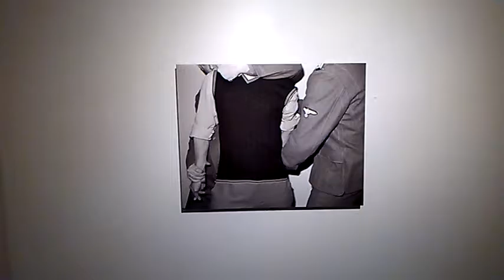DAMY RADĘ,GDY MAZUR ZA DORADZANIE NA STRONĘ PEPICZKÓW PRZEPĘDZIMY I PO LICHWIE!!!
W GALERII TEATRU STUDIO W WARSZAWIE/-MAKRYNA MIECZYSŁAWSKA JECHAŁA PEWNIE DO SAMEGO RZYMU NA DOBRYM WOZIE. ,NIESIONA PRZEZ BARDZO WIELU MURZYNÓW DIABŁA//-CZY MAKRYNA JECHAŁA DO PAPIEŻA Z MISJA JAKĄŚ,CZY GŁOSIŁA PO DRODZE DO RZYMO--ŁACINY PRAWDĘ Z PISMA ŚWIĘTEGO BIBLII?Z PEWNOŚCIĄ,-NIE!EDUKACJA W RADIU CONCHITA EXTRA,TO COŚ BARDZO ZNANEGO,ŻE LUDZIE WIEDZĄ IŻ KAŻDY NAUCZYCIEL .TEŻ NAWET MUSI SIĘ DOKSZTAŁCAĆ!/CHCIAŁ,CZY,-NIE,TO I TAK DOŚWIADCZENIE CZYNI MISTRZA!NAWET,GDY NAUCZYSZ SIĘ KILKU JĘZYKÓW OBCYCH DOBRZE JEST,ABYŚ DALEJ UCZYŁ TEŻ KOGOŚ INNEGO,ABY SIĘ ZAPRAWIĆ W BOJU!//PIERWSI CHRZEŚCIJANIE,GDY SZLI GŁOSIĆ DWÓJKAMI,BO JEZUS 72-U WYSŁAŁ PO DWU,ABY SZLI OD DRZWI DO DRZWI//-WTEDY OWI CHRZEŚCIJANIE ZAPRAWIALI SIĘ W BOJU O WIARĘ!!!//SZATAN NIE ŚPI I PRAKTYCZNIE DIABEŁ ZAWSZE DZIAŁA,ŻE CIĘŻKO BARDZO BYŁO UTRZYMAĆ SIĘ PIERWSZYM CHRZEŚCIJANOM W WIERZE ZE WZGLĘDU NA PRZEŚLADOWANIA CHOĆBY//-NATOMIAST ŻYDOM TEŻ BYŁO W OGÓLE NAWET I PRAWDĘ POZNAĆ O CHRYSTUSIE,GDY SAMI SOBIE NABRUŹDZILI I CHRYSTUS BYŁ NOWOŚCIĄ DLA NICH,CHOĆ NIE MUSIAŁ JEZUS CHRYSTUS BYĆ NOWOŚCIĄ ZE WZGLĘDU NA 312 PROROCTW,KTÓRE SIĘ NA NIM SPEŁNIAŁY!/-BADAJCIE PISMA,CZY TAK SIĘ RZECZY MAJĄ,-BIBLIA!!!//GŁOSILI WIĘC ZE WZGLĘDU NA WYDANIE ŚWIADECTWA O CHRYSTUSIE I SAMI SIĘ W WIERZE WZMACNIALI//APOSTOŁ PAWEŁ ZABRAŁ DO GŁOSZENIA NAWET MŁODEGO TYMOTEUSZA/-DOBRZE ZROBIŁ!!!//WIEDZA Z PISM WZRASTAŁA/-WIARA TEŻ WZRASTAŁA//-TAK WSPANIALE WYKSZTAŁCENI ŚWIADKOWIE JEZUSA CHRYSTUSA/-ŚWIADKOWIE JAHWE/-ŚWIADKOWIE BOŻY NIE POTRZEBOWALI W KONSEKWENCJI WZRASTANIA W WIERZE UPEWNIENIA W POSTACI CUDÓW DLA POPARCIA,ŻE SA NA DOBREJ DRODZE,BO DUCH JAHWE I TA CIĄGLE ICH WSPIERAŁ W DZIAŁALNOŚCI GŁOSZENIA EWANGELII O CHRYSTUSIE CO DO NADCHODZĄCEGO KRÓLESTWA JEGO!!!PSALM 110 MÓWI PROROCZO WŁAŚNIE,ŻE JAHWE DAŁ MU PANOWANIE I WŁADZĘ NAD ZIEMIĄ/ CZY CHCESZ TERAZ PRZYŁĄCZYĆ SIĘ DO ZBORU,KTÓRY GŁOSI,AŻ DO SAMIUTKIEGO KOŃCA TEGO ZŁEGO SYSTEMU RZECZY?,-ZAPRASZAM/-ZAPRASZAMY PAŃSTWA BARDZO SERDECZNIE SIĘ PRZEKONAĆ,ŻE W ISTOCIE SKORO BIBLIA JEST SPÓJNA LOGICZNIE,TO NIE MA INNEJ DROGI ZBAWIENIA,JAK TA,DROGA BOŻA DROGA:NIE W LEWO,NI W PRAWO NIE ZBACZAJ JUŻ Z NIEJ!!!/CZASEM TRZEBA PRZEJŚĆ PRYSZNIC OŻYWCZYCH WÓD PŁYNĄCYCH ZE SŁOWA BOŻEGO:HEJ PRAGNĄCY,PRZYJDŹCIE TU,-WODĘ ŻYCIA DARMO PIĆ. !/-ZAPRASZAMY!!/-JESZCZE NIGDY NIE BYŁO TAK DOBRZE ,JAK TERAZ W XXI WIEKU,ŻE PRAWDY BIBLIJNE MOŻNA POZNAWAĆ W INTERNECIE,A POTEM MOŻNA PRZEKAZYWAĆ DALEJ JAKO ŚWIADKOWIE POWTARZAJĄC RANO,W POŁUDNIE,WIECZOREM,CZY NAWET IW NOCY! GDZIE NIE MA MIŁOŚCI,TO ŻADNA WIEDZA NIE MA WARTOŚCI//PUSTE I PRÓŻNE SŁOWA U LOCH NA ROZRODZIE 500+!!! PAŃSTWO DA//SPANIE ZA DARMO NAUKA ZA DARMO WSZYSTKO ZA DARMO,GDY LIDKA MUSIAŁA ODPRACOWAĆ KIEDYŚ,A DZIADUKI CHCĄ I CHCĄ//! DZIKA REPRYWATYZACJA MIESZKAŃ!/ZŁODZIEJE MIESZKAŃ//AFERA W WARSZAWIE!CWANIAKI MUSZĄ SPORO SIĘ UCZYĆ,ABY NABRAĆ KOGOŚ? TAK!!